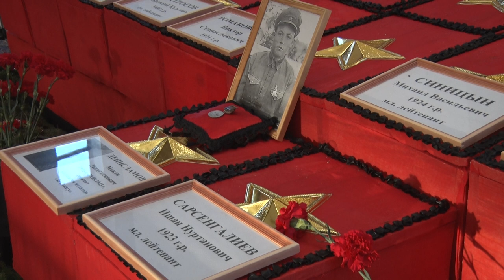Десна-ТВ: 204 красноармейца нашли упокоение на десногорской земле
Смоленская земля обильно полита кровью советских солдат, отдавших жизнь за свободу своей Родины. Кропотливым трудом поисковики ежегодно находят и поднимают останки воинов. В этом году результатом их работы стало перезахоронение бойцов на Поле Памяти Десногорска. Подробности в репортаже Светланы Розгановой.